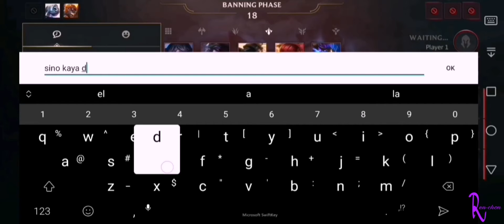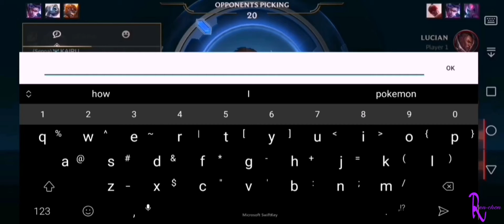How to fix Wild Rift New Update